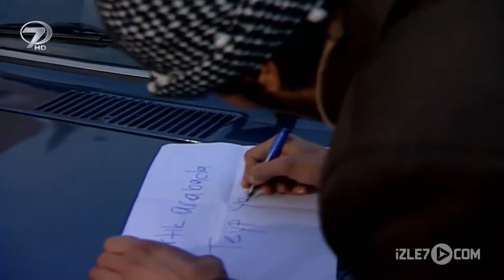Kahkahaya Boğan Fıkralar - 11 - 😁 | Fıkralarla Türkiye